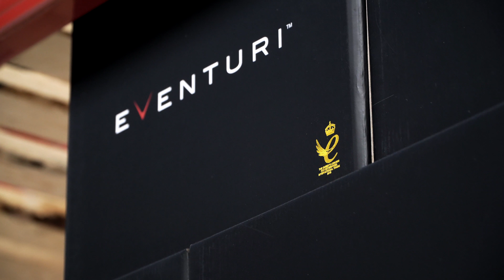Eventuri win the Queens Award for Enterprise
Eventuri have been honoured to receive the Queens Award for Enterprise in International Trade. This is just a quick video of the award ceremony at our new joint headquaters.